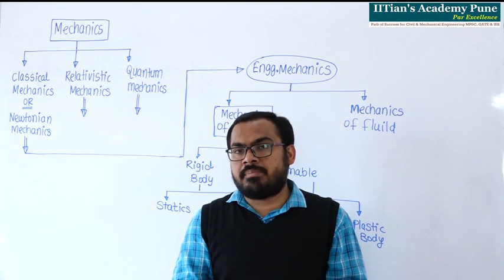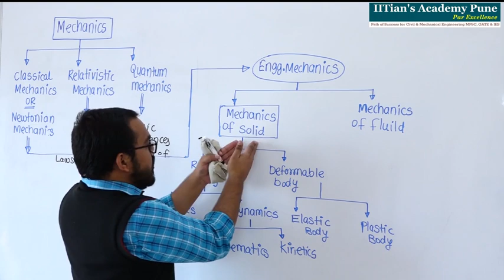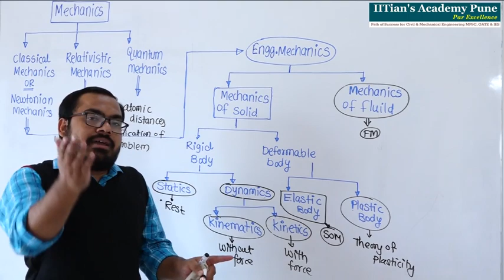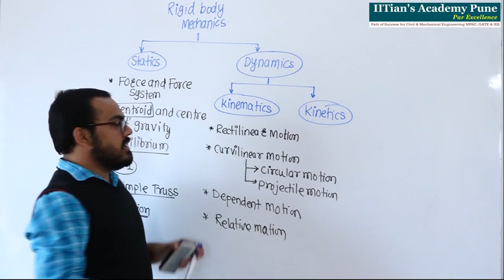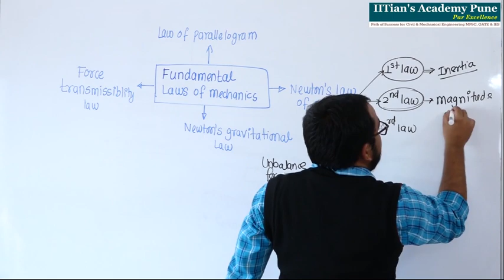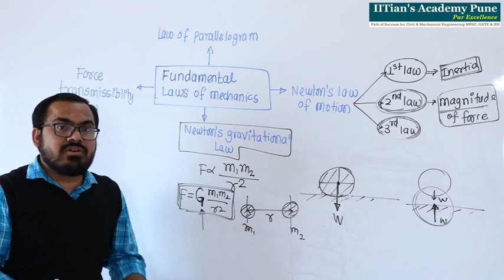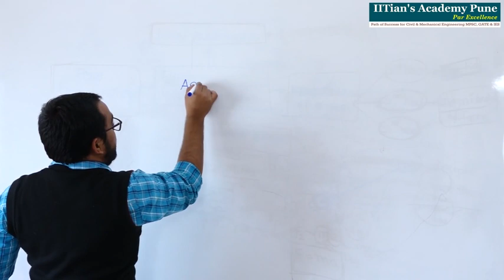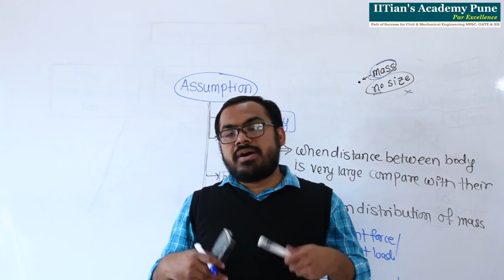Engineering Mechanics - Lecture 1 : Introduction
ONLINE CLASSROOM TRAINING FOR MPSC CIVIL ENGG PRELIMS 2020

Join This Telegram Channel to Regular Update regarding CIVIL Engg Exams

🔥 "तुम्ही आमच्या पर्यंत येऊ शकत नसला तरी आम्ही तुमच्या पर्यंत नक्कीच पोहचू!" 🔥

IITian's Academy Pune is the best institute for training in various competitive examinations of CIVIL Engineering

MPSC
GATE
UPSC IES
SSC JE
RRB
PSUs,etc.